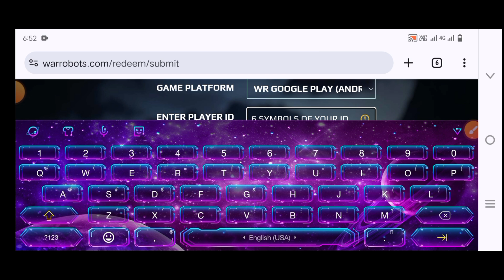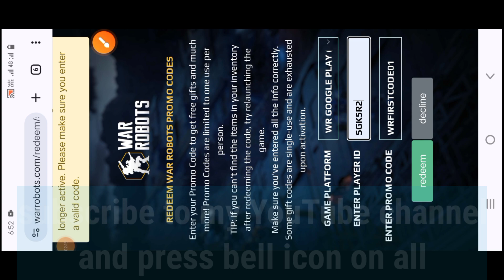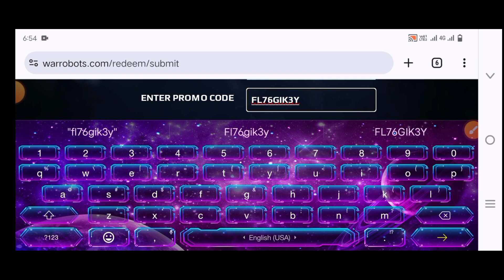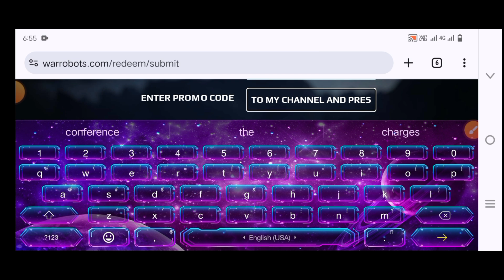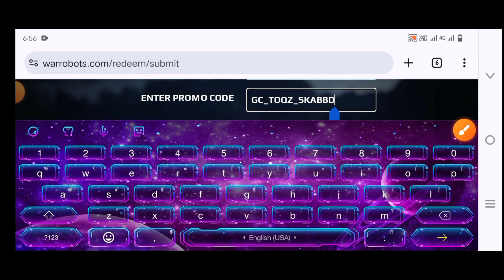NEW UPDATE⚠️ OF WAR ROBOTS IN JUNE 2024| WAR ROBOTS MULTIPLAYER BETTLES NEW CODES.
Get ready for the latest update of War Robots in June 2024! This update brings a host of new features, enhancements, and codes that will take your gameplay to the next level. Dive into the action with improved multiplayer battles and unlock exclusive rewards with the newest codes available this month.

In this video, we'll explore all the exciting changes introduced in the June 2024 update. From new robots and weapons to game balance adjustments and bug fixes, there's a lot to look forward to. We'll also share all the working codes that will give you access to extra resources, upgrades, and more.

Make sure to watch the entire video to stay informed about the latest strategies and tips for dominating the battlefield. Redeeming these codes will give you an edge over your opponents, so don't miss out on these limited-time opportunities.

Join us in the epic multiplayer battles and make the most of the new features and rewards in this June 2024 update. Happy battling!